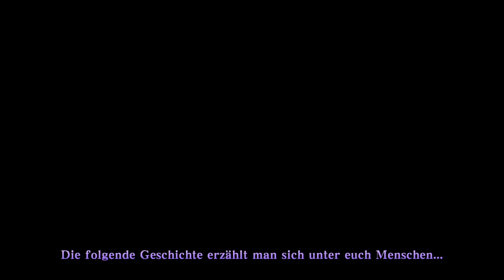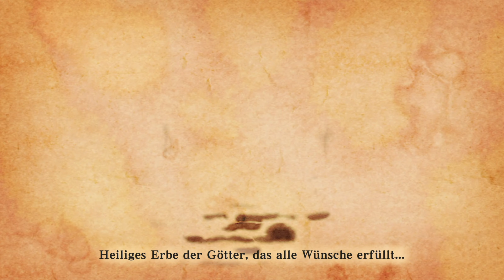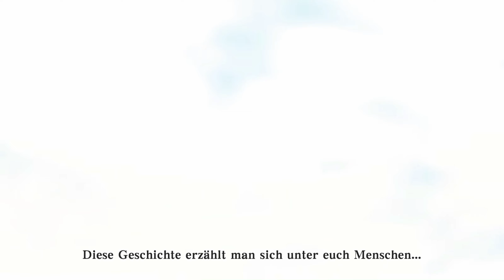THE LEGEND OF ZELDA SKYWARD SWORD HD 100% 🐦#01: DER ANFANG DER LEGENDE!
LET'S PLAY THE LEGEND OF ZELDA SKYWARD SWORD HD 100% PART 01: DER ANFANG DER LEGENDE! [Deutsch ♦ Gameplay ♦ Greenscreen ♦ Facecam ♦ 100% ♦ 2K@60FPS]

🖉 INFOS ZUM SPIEL:

Entdecke den Ursprung des Master-Schwerts in The Legend of Zelda Skyward Sword HD für Nintendo Switch.
Dieses Abenteuer, das erstmals 2011 für Wii erschien, wurde für Nintendo Switch mit flüssigerer Bewegungssteuerung sowie einer Option zur Knopfsteuerung optimiert.

Erlebe die früheste Geschichte!
Entdecke eine riesige, vielschichtige Welt, in der sich luftige Erkundungen in einem Wolkenmeer nahtlos mit dramatischen Abenteuern auf dem Erdboden verbinden, bei denen die Grenze zwischen der Hauptwelt und den traditionellen Zelda-Dungeons verschwimmt.

Abwechslungsreiche Landschaften!
Erkunde Wälder, Vulkane und Wüsten oder fliege auf dem Rücken des riesigen Wolkenvogels durch dieses epische Abenteuer, das den Grundstein für die Ereignisse im vielfach ausgezeichneten Spiel The Legend of Zelda: Ocarina of Time legt.

Ein wahres Abenteuer!
Stelle dich mächtigen Gegnern im Kampf, löse knifflige Rätsel und bewähre dich in spannenden Dungeons.
Nur mit schnellem Denken und viel Geschick schaffst du es, den tödlichen Fallen zu entkommen und deinen Weg zu finden.

Motion-Control
Wenn du mit zwei Joy-Con-Controllern spielst, werden diese zu deinem Schwert und Schild.
Schwinge den rechten Joy-Con, um Link im Spiel sein Schwert schwingen zu lassen.
Setze den linken Joy-Con ein, um Links Schild zu heben und gegnerische Angriffe abzuwehren.

Neue Knopfsteuerung
Erstmals kannst du dieses Abenteuer auch mit Knopfsteuerung spielen und es so auch im Handheld-Modus oder auf Nintendo Switch Lite erleben.
Mit dieser Steuerungsmethode bewegst du Links Schwert mit dem rechten Control Stick.

• TITEL: The Legend of Zelda Skyward Sword HD
• ENTWICKLER: Nintendo
• PUBLISHER: Nintendo
• SYSTEM: Nintendo Switch
• GENRE: Action-Adventure